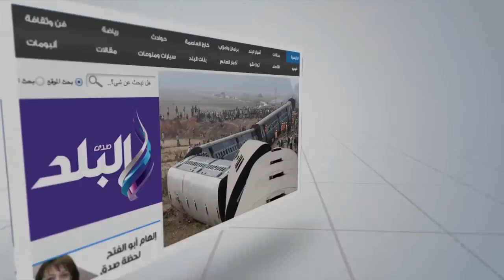صدى البلد | أسامة هيكل يكشف حقيقة منع عرض مسلسل "أهل اسكندرية"